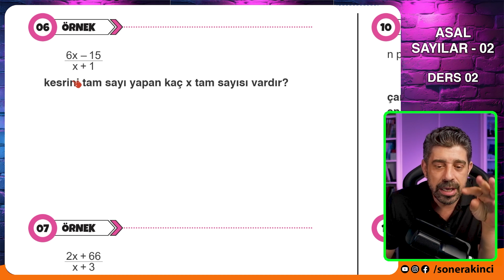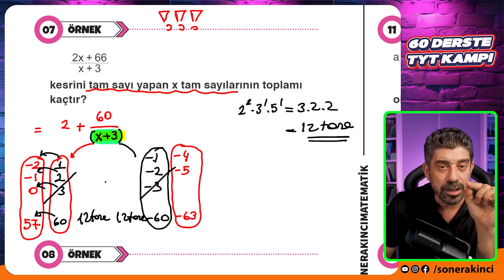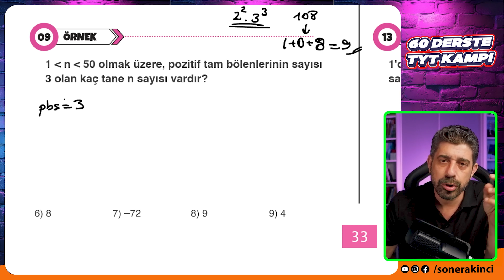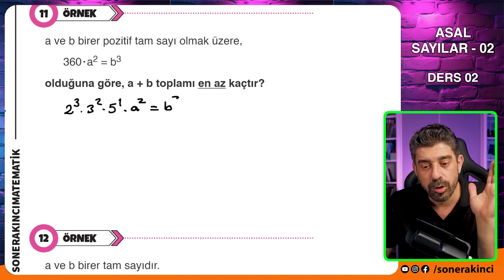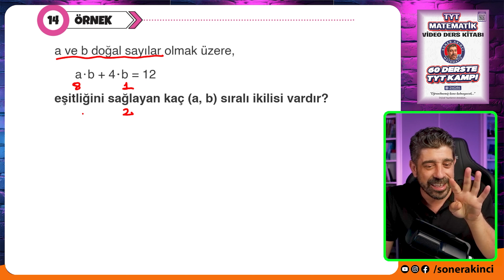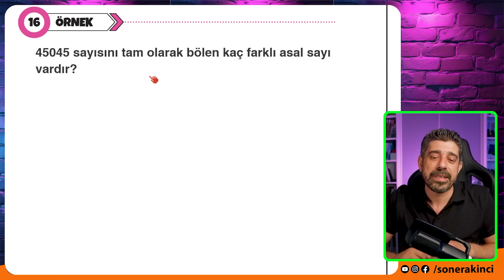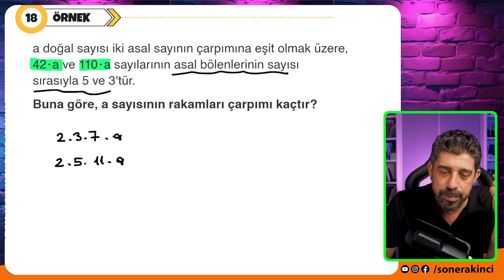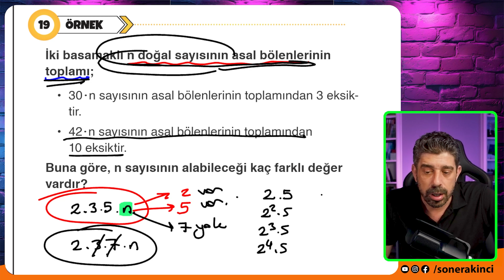Asal Sayılar 02 | 2.Ders | 60 Derste TYT Matematik Kampı | 2025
60 Derste TYT Matematik Kampı nın 15. Dersi olan Pozitif Bölen Sayısı konusunu  beraber işliyoruz. Bu dersimizde pozitif bölen sayısından bahsediyoruz.

90 Derste AYT Video Ders Kitabına Ulaşmak İçin;
  👉 İşler Bayileri
60 Derste TYT Video Ders Kitabına Ulaşmak İçin;
  👉 İşler Bayileri

💥Orijinal Matematik Logaritma Diziler Fasikülü